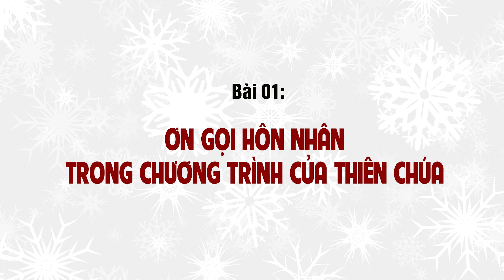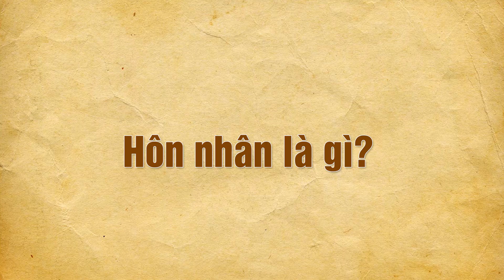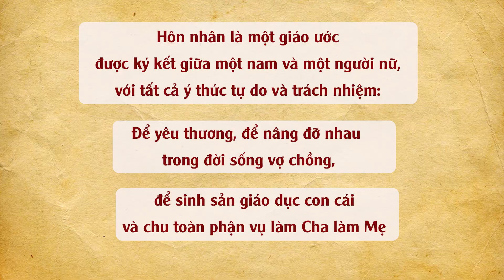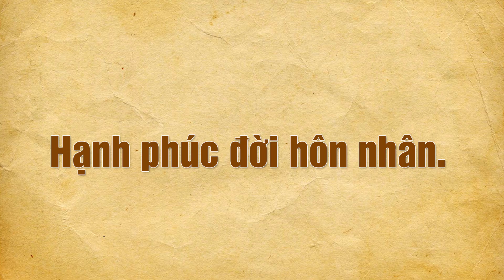Bài 1- Ơn gọi hôn nhân trong chương trình của Thiên Chúa